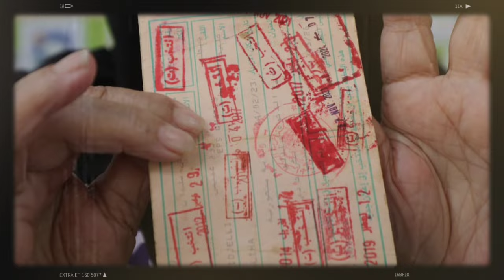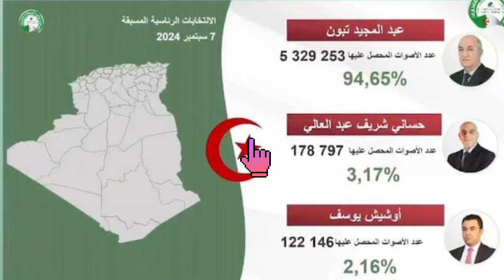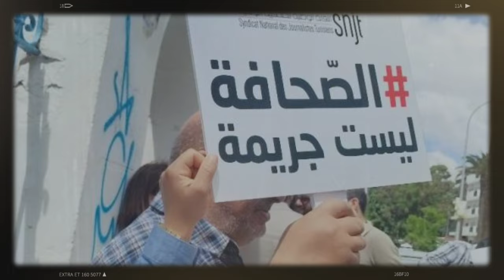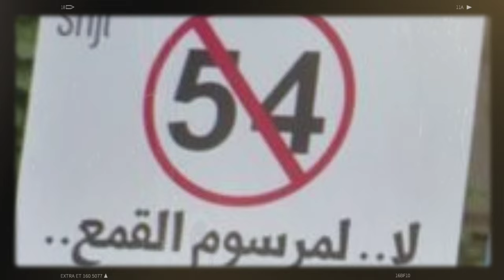📉 Élections en Algérie : L’abstention record remet-elle en cause la légitimité du pouvoir ? 🤔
Dans cette vidéo, nous analysons en profondeur les récents événements en Algérie et en Tunisie. Tandis que l'élection présidentielle algérienne est marquée par une abstention record et des accusations de fraude, la Tunisie s’enfonce dans une répression contre les médias étrangers sous le régime de Kaïs Saïed. Quel est l'avenir de ces deux nations ? Découvrez notre analyse détaillée et laissez-nous vos impressions.